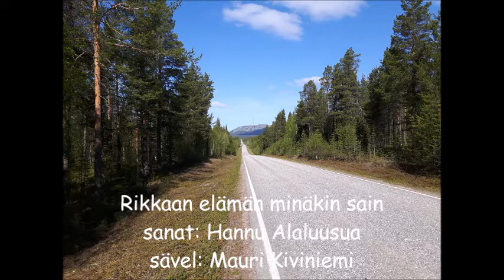Rikkaan elämän minäkin sain